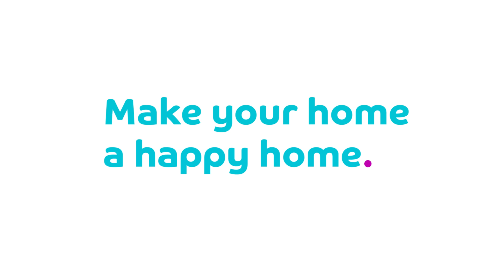3 Cushions on a Couch – An Important Question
One of the most important questions a cushion has ever asked.